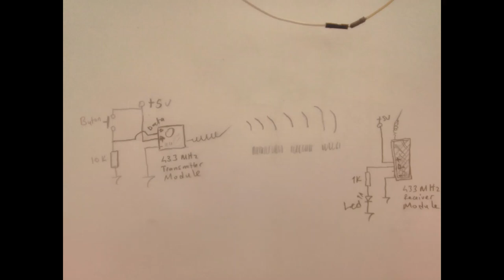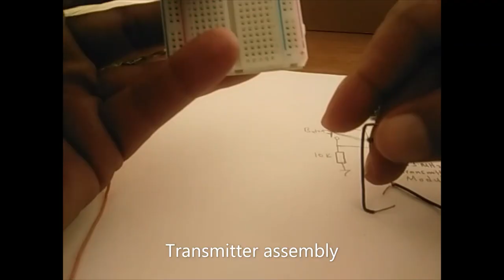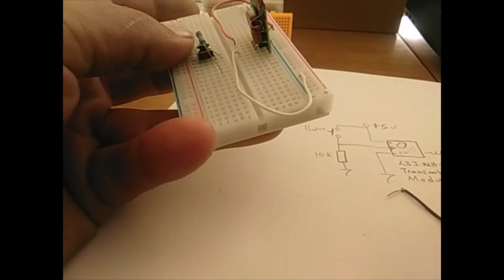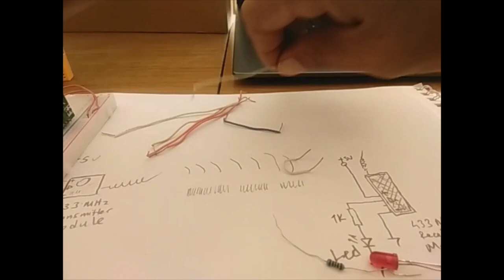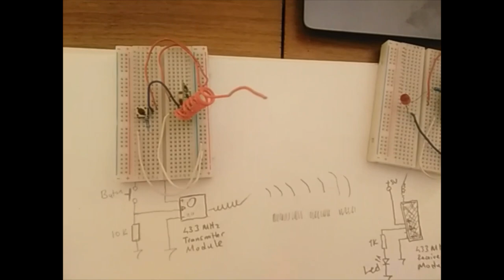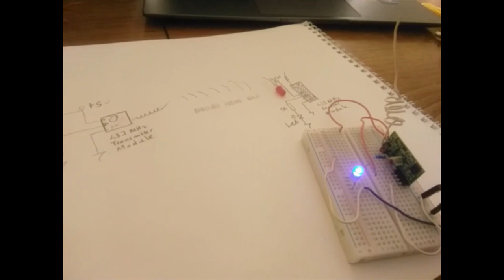Basic Electronics 4- Application with 433 MHz Transmitter - Receiver Modules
This app shows 433 MHz transmitter-receiver operation. 433 MHz transmitter-receiver modules are easily available in the market.
Normally, they are used for data transfer. They work well up to 150 meters.
This application is a button application. It only sends and receives data 0 or 1. When the button is pressed, "1" information is sent.

00:00 Circuit-Pinout
1:09 433 MHz Transmitter Module Assembly
3:04 433 MHz Receiver Module Assembly
5:10 Circuit Work